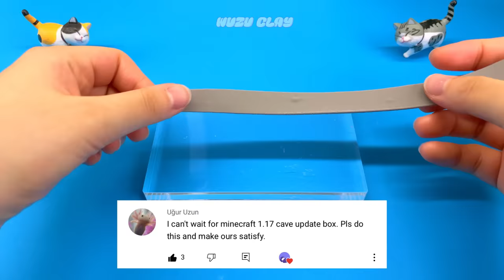Making Tiny Minecraft World - Lush Cave 1.17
Hey guys :) Today I made a lush cave version of 1.17 which is a new update of Minecraft. It's a tiny 5 x 5cm cube Minecraft world miniature! I also made cute axolotls and plants together. Thanks!